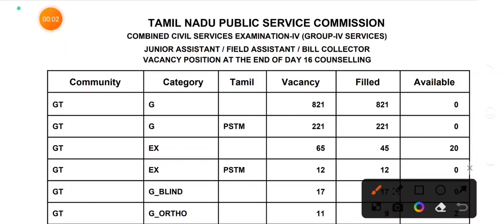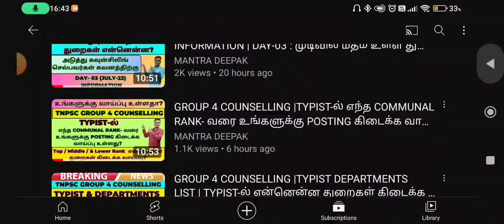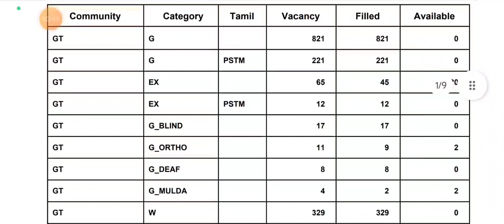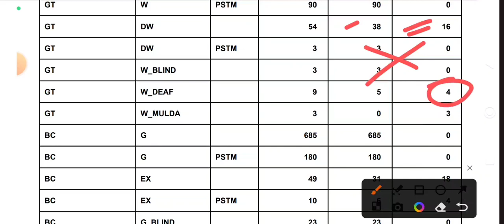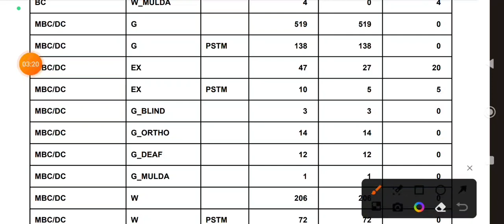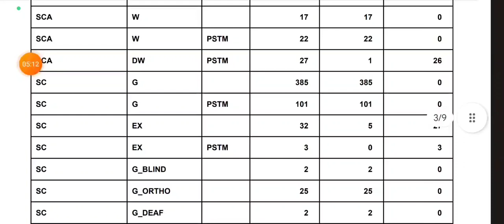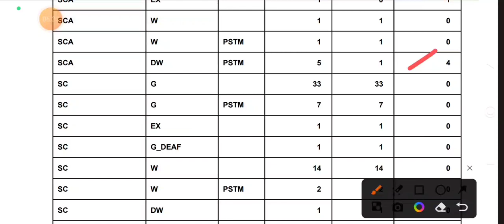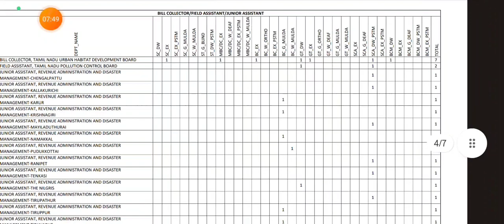GROUP 4 COUNSELLING| DAY-16(AUGUST-08) INFORMATION |முடிவில் மீதம் உள்ள துறைகள் என்னென்ன?